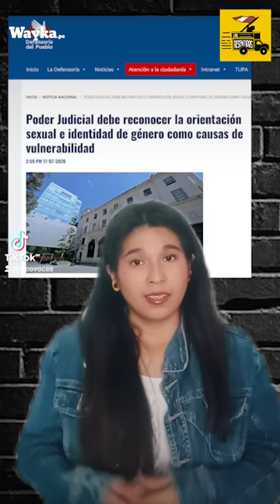El sacerdote que factura, el regidor de López Aliaga denunciado | Las Resentidas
¡Oh! ¿Y ahora quién podrá defendernos?, el sacerdote que factura, el regidor de López Aliaga denunciado y más en Las Resentidas.